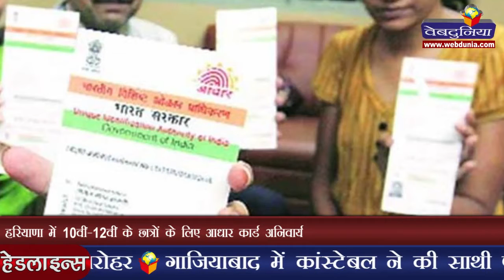टोल पर सेना की तैनाती से ममता नाराज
नोटबंदी के मुद्दे पर मोदी सरकार का विरोध कर रही पश्चिम बंगाल की मुख्यमंत्री ममता बनर्जी ने गुरुवार देर रात कोलकाता के कुछ इलाकों में सेना की तैनाती पर नाराजगी जताई है।